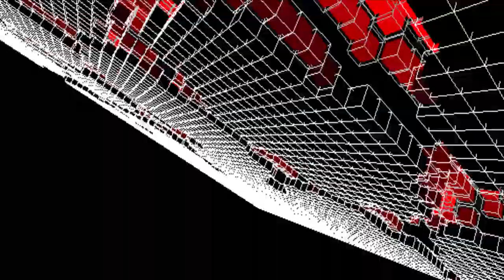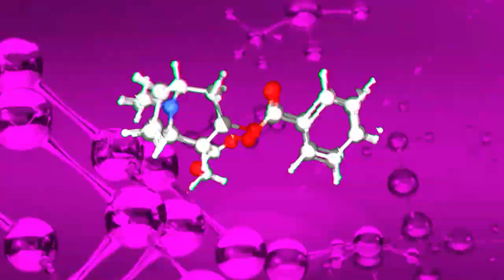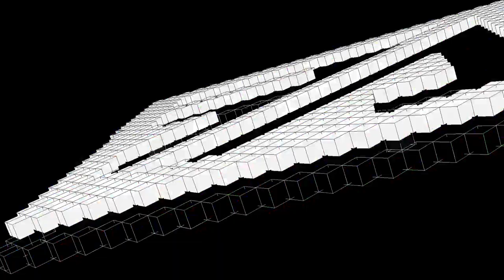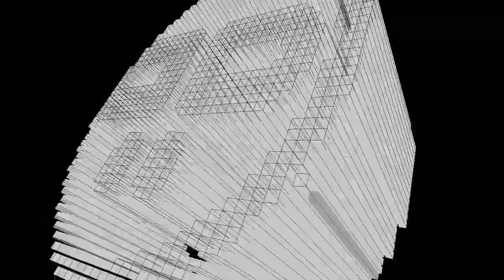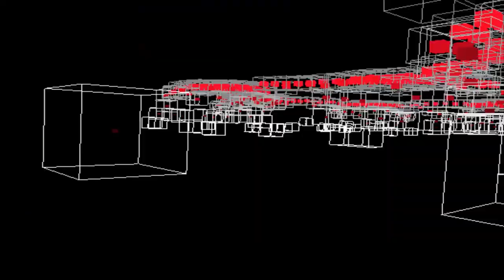Marc Acardipane - C.S.W.K. (Official Video)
Taken from the forthcoming Album
Marc Acardipane - The Most Famous Unknown

13 Remixes by:
Body Sushi a.k.a. VTSS & Randomer, Dasha Rush, Gabber Eleganza feat. Delirio, Jasss, Kilbourne, Minimum Syndicat, Nina Kraviz, Perc, Solid Blake, Stranger, Umwelt and VTSS

Plus the brand new bomb "C.S.W.K." by Marc Acardipane

The Godfather of Hardcore, Marc Acardipane, needs no introduction. His outstanding releases over the past 30 years speak for themselves. He has been instrumental in helping to electronic music history, with countless well-known productions which have been unsurpassed by any other artist of this calibre. His timeless masterpieces have been and always will be heard at hardcore raves spanning the circumference of the Planet.
With 9 Is A Classic, Slaves To The Rave, Pitch-Hiker, Stereo Murder and We Have Arrived, just to name a few, he clearly proves who’s the boss.
“The Most Famous Unknown” is a well compiled collection of Marc´s music, which showcases a mere portion of what he has composed and produced since the early nineties! The vinyl and digital selection of “The Most Famous Unknown” features remixes by Body Sushi a.k.a. VTSS & Randomer, Dasha Rush, Gabber Eleganza feat. Delirio, Jasss, Killbourne, Minimum Syndicat, Nina Kraviz, Perc, Solid Blake, Stranger, Umwelt and VTSS, which all deliver excellent interpretations of tracks they have chosen to revamp.
All original tracks have been re-mastered to the highest possible standard of quality.